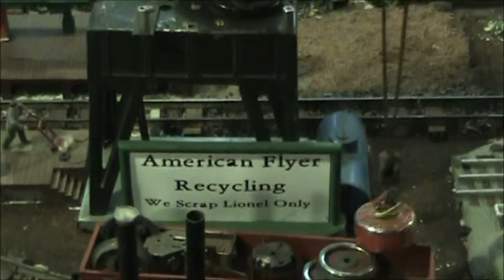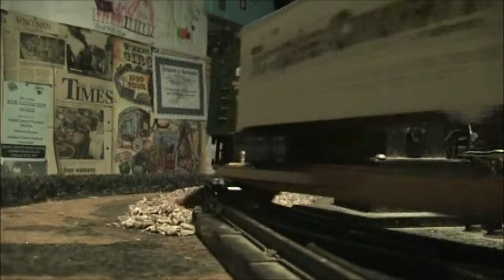THE TOY TRAIN BARN PART 3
Toy Train Barn in Argyle Wisconsin!  Very entertaining place to visit, the lady of the house knows the setup by heart and can tell you how everything works.  Amazing setup...